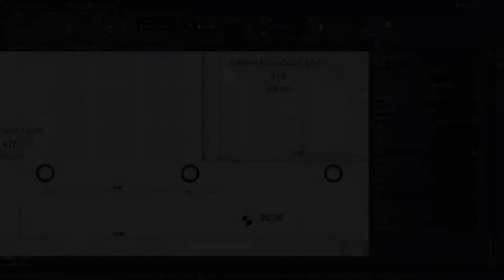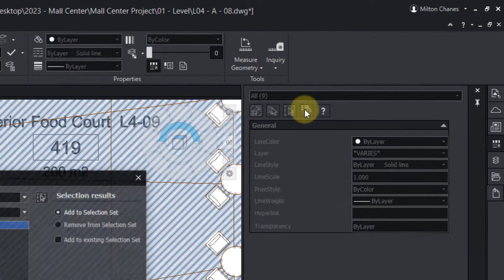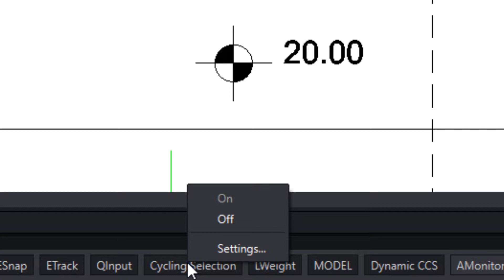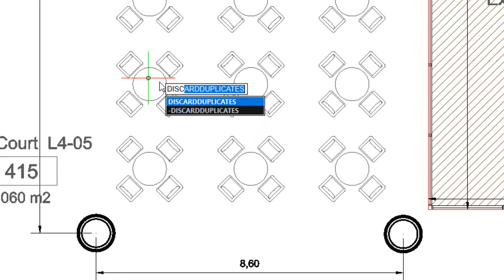Cyclical Selection Option in ARES Commander 2023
- In this video, we will see the new cycling selection option.
Before we dive deeper into this feature, let me remind you about some other selection methods, which were introduced previously.

With the ARES Trinity of CAD Software, the same user can install ARES Commander on multiple computers and work offline as usual. He can further use ARES Touch on all his smartphone(s) and/or tablet(s) to work on the go. Finally, ARES Kudo is adding the agility of the Cloud. It can be used to read and edit drawings online, without any installation, but is also significantly improving the workflows between Commander and Touch by synchronizing files across devices and users.

0:00  Selection Methods
1:07 Lasso Selection Options
1:35 Smart select option
2:05 Cycling selection
3:19 Discard Duplicates command